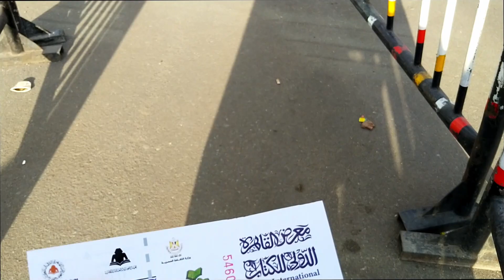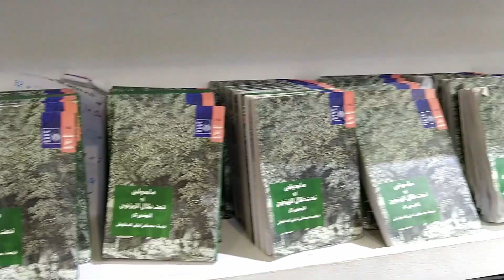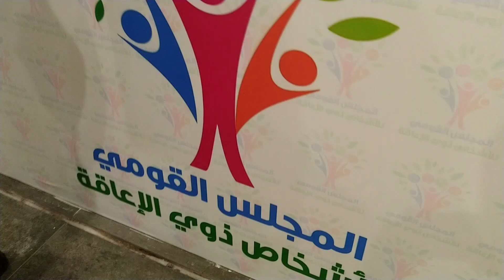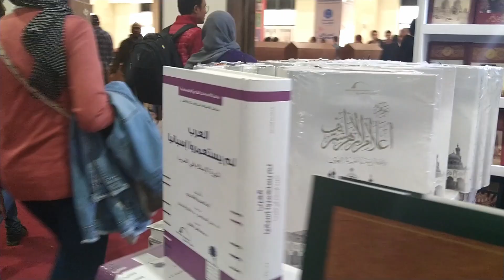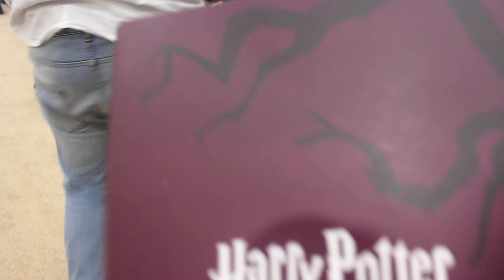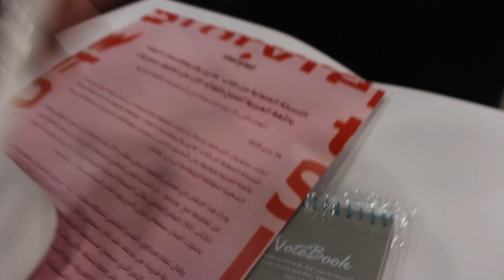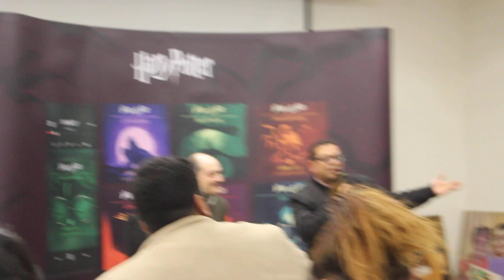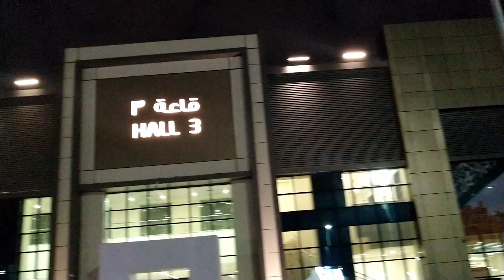معرض الكتاب 2020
أكواد الخصم:
Noon:  AZ426
Bath and Body Works: M023